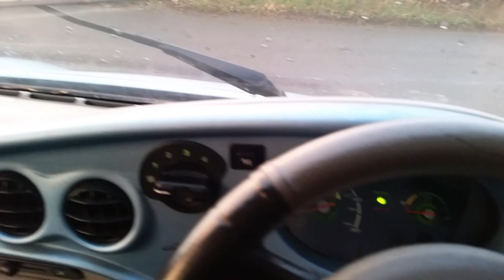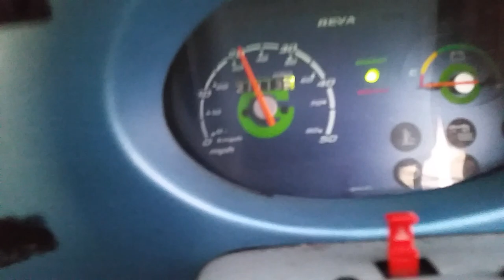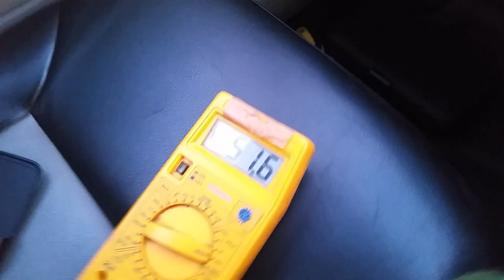DIY ELECTRIC CAR: Converting a Reva G-wiz to lithium-ion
IT'S ALIVE!

Today I fitted 8x 13s13p lithium-ion battery packs with mostly recycled Sanyo 2200 mah cells. for building these for me.

Another 8 at least will be built to give a minimum total capacity of around 400 ah.

It was an almost simple case of plug and play. The only thing I had to work around for was the 12v supply for the dash. This wouldn't be an issue if you already had the original battery charger fitted.

Next is to have a look at the parameters using the programming cable to better understand how the controller works and see if I can fine tune any settings for lithium batteries - namely a lower voltage cut off so I can discharge down to around 20% on long drives.

HOW THE BATTERIES WERE BUILT:

13s13p glued not spaced (26x26x7cm approx. or it wont fit).
8mm 0.15 pure nickel strip (can use 10mm to be safer maybe or 0.2).
8 awg cable and X90 connectors (or anything of your choosing).
35 amp common port BMS (because of regen charging back up the discharge cable) - A separate charge port is no good).
1mm G10 fire resistant fibreglass board to protect from bumps and venting (give you enough time to get out the car).
Shrink wrap and silicon to water proof it.
0 awg to 4 awg distribution blocks (2x 8wg fits comfortably into each 4 awg port like the video)... 0 AWG straight to battery and room to wire more ports in parallel to distribute load on more than 8 packs.
Minimum of 8 packs to spread the load of the controller. Minimum of 10 packs to be safe and they will stack perfectly in the centre tray.

PARTS LIST:

(you will have to source other parts yourself nickel BMS etc)
Distribution blocks
XT90 connectors
Ring terminals (M8 0AWG)